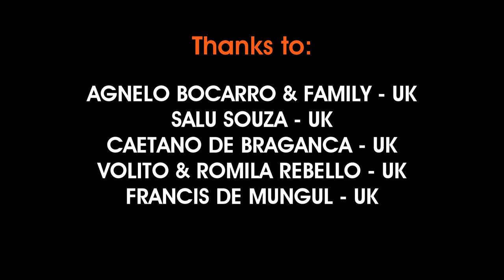LONDONCHEA GOEMKARANK SALAM - ( HD VIDEO )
Singer: Bladwin
Lyrics: Menino Mario
Camera: Raizel Baretto
Editing: Bladwin